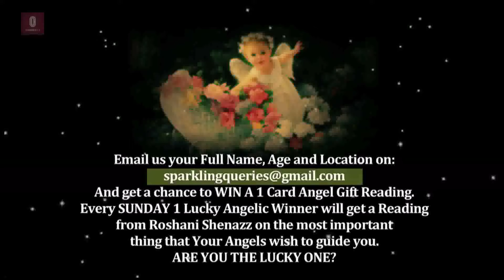Episode 138 - Daily Angel Message For 31st Dec Thursday 2015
In Today's episode Watch: Episode 138 Daily Angel Message For 31st Dec Thursday 2015

Angel Message:  "Within the next few months a great positive change is oncoming. Get ready to your optimum frequency to welcome this period of movements in different areas of your life."

Universal Color of the Day - "Dark Lavender"

Watch the Episode for the full Message Guidance and qualities of the Universal Color of the Day.

Everyday upload at 11 am IST of our episodes of Daily and Weekly Angel Messages, Affirmations, Prayers, Lovely Earth Angel Guests and much more.